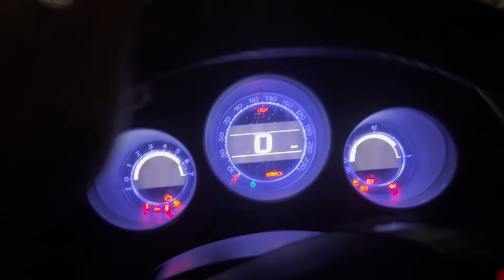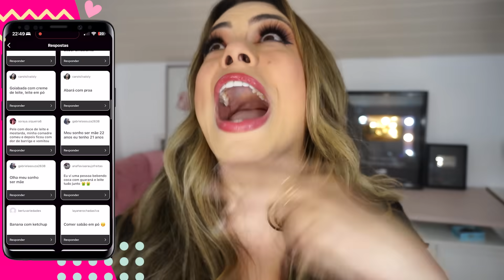EXPERIMENTANDO DESEJOS MAIS ESTRANHOS DE GRÁVIDA * Como eu consegui? | Kathy Castricini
Experimentando os desejos mais estranhos de gravida, experimentei os desejos mais estranhos que senti nas minhas 3 gravidez, e de seguidores que mandaram seus desejos de grávida.

VIDEOS NOVOS DE SEGUNDA, QUARTA, SEXTA  E DOMINGO AS 12:00HRS